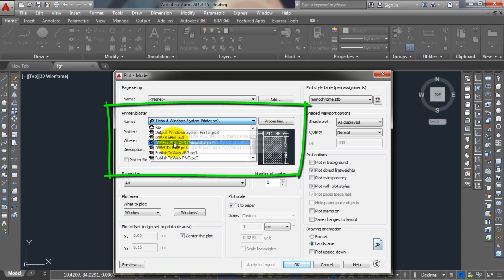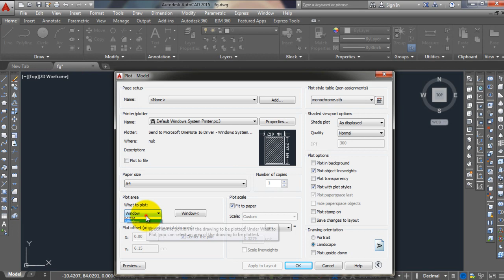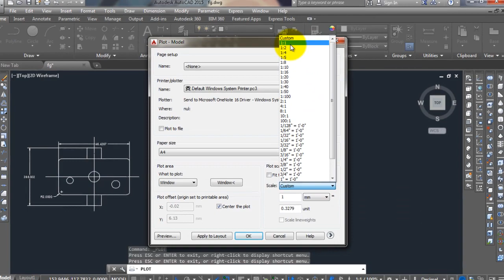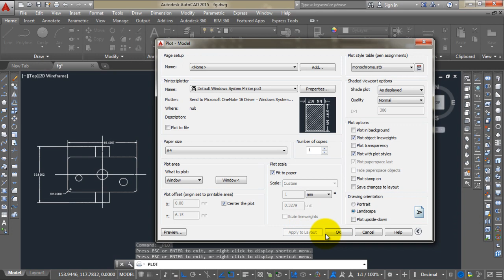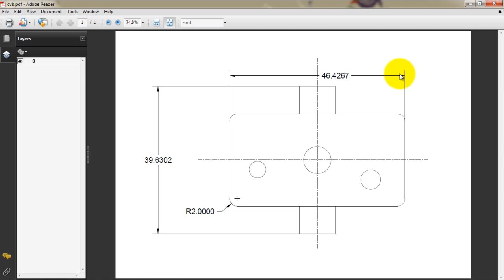22.Auto Cad मै प्रिंट आउट कैसे दे (How to print out in Auto Cad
22. Auto Cad मै प्रिंट आउट कैसे दे